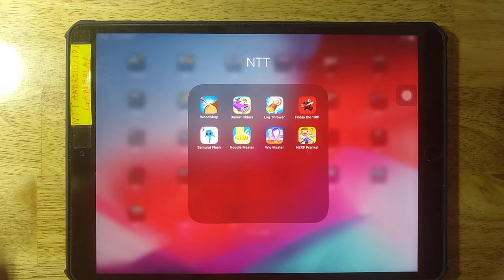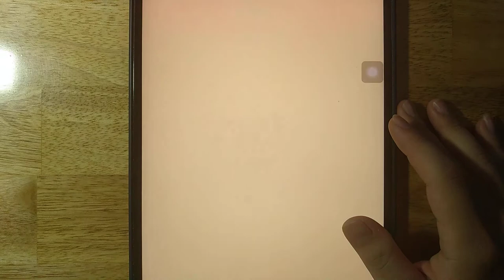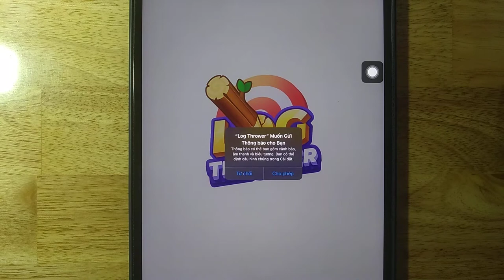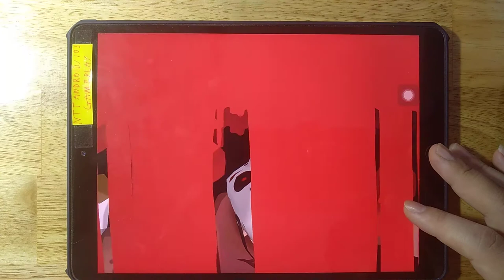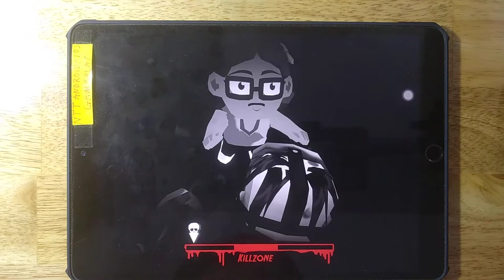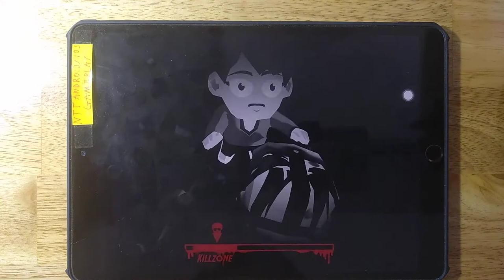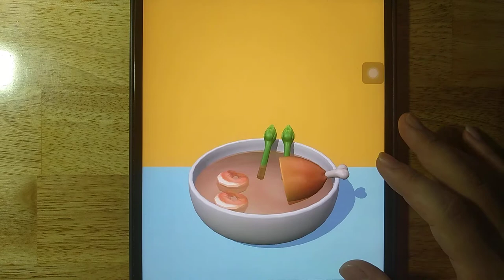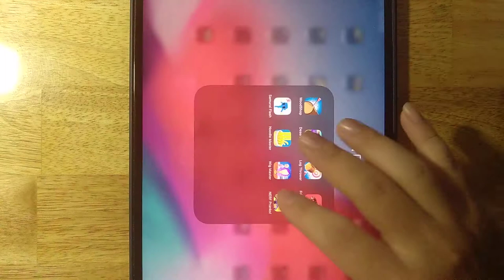WoodShop,Desert Riders,Log Thrower,Friday The 13th,Samurai Flash,Noodle Master,Wig Master,NERF Prank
WoodShop,Desert Riders,Log Thrower,Friday The 13th,Samurai Flash,Noodle Master,Wig Master,NERF Pranks

Android GamePlay
iOS GamePlay
iPad GamePlay
GamePlay Walkthrough